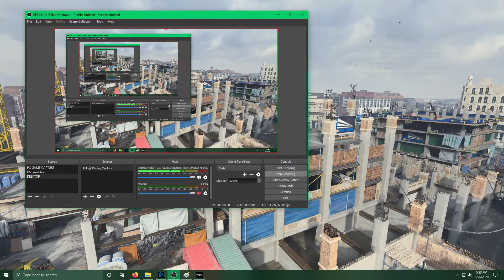secret G36C from MW3 gameplay